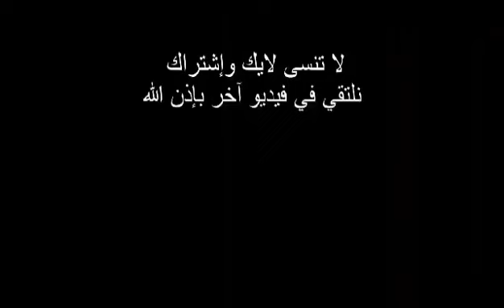خريجة في اسطنبول / حديقة /ازهار جميلة